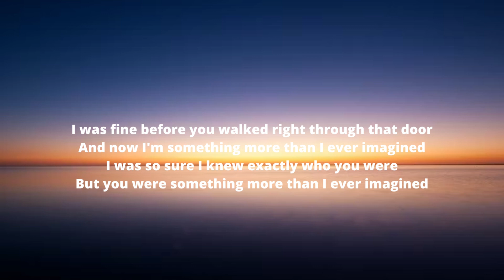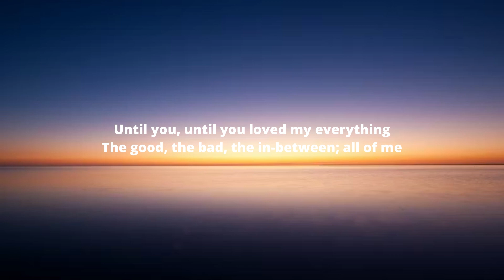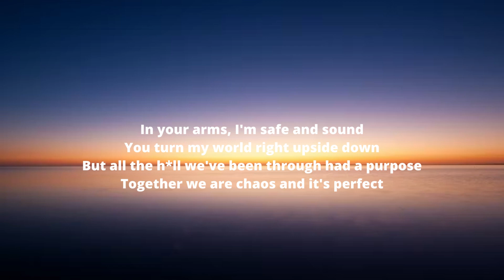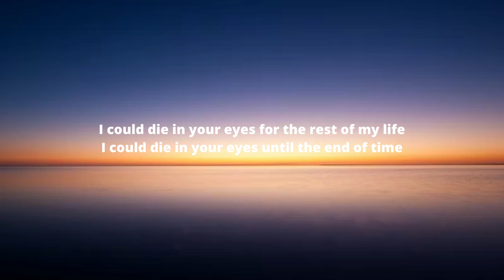Sofia Carson - I Didn’t Know (Lyrics) | Purple Hearts